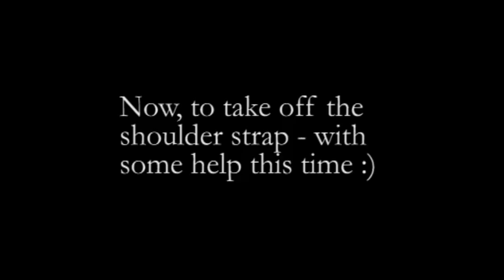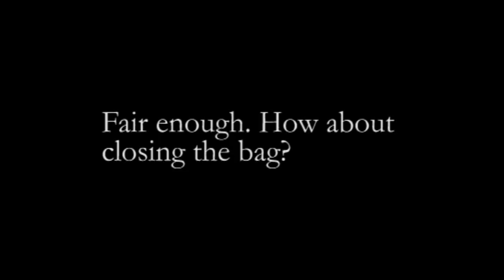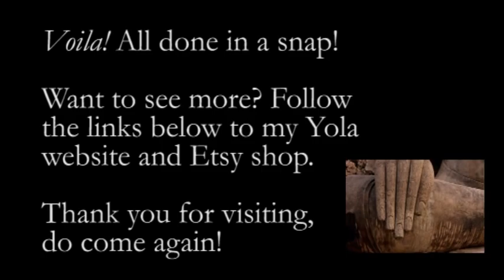Sukhothai 'Day Tripper' - unisex leather travel messenger bag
Sukhothai 'Day Tripper'
Handmade leather messenger bag - yes, even hand stitched! - to suit your favourite books, sketching materials, iPad, computer, camera and more. A companion to last a lifetime, that will age with you and stay by your side through thick and thin. Durable, loveable, dependable, classic and timeless.

Etsy shop

This bag has been constructed with devoted attention to detail. I have put in literally hours of work on this bag, a truly genuine labour of love. I want the new owner to really enjoy this bag for many years to come, so I have worked the best magic I know in its construction.

Designed with durability in mind, the 'Day Tripper' is an excellent companion for travel abroad to the orient so mysterious... or simply to the library cafe :)

Ideal protection for your iPad, with plenty of storage including strong and convenient pockets that might house flashlights/torches, rain ponchos, multi-tools, phone boxes, truck parts or the like (I am kidding about the truck parts and phone boxes).

Main compartment: 30cm x 22cm x 6cm (but it is quite flexible leather, so bulkier items can fit - including, albeit at a squeeze, a DSLR!)

This is truly beautiful leather, a lush deep brown honey colour. Interestingly, when you fold/stress the leather, it's colour changes to a lighter honey colour, but returns to normal colour when relaxed. Also, when scratched, it also flares a brilliant honey colour, but rub it with your thumb and it self heals, returning to the dark brown colour - GROOVY!

Each front pocket: 12 x 9 x 3 cm

Each side pocket: 10 x 6 x 3 cm

Includes a sturdy adjustable strap (strong enough to tow a stranded car I would bet!) Part of the shoulder strap is a removable shoulder pad.

All stitching by hand, all fittings are strong metal, joins are re-enforced by metal rivots.

Strong 'all Cow leather' (no whales were harmed in the making of this bag :P ) lined with plush, smooth real Cow suede. Hand stitched with heavy duty waxed cotton by yours truly. For extra strength, it is all stuck together with an industrial strength two part adhesive that gets you really out of your head if you forget to open the windows while you work with it (for those with less imagination - no, there is no glue smell as it has long since dried, just that nice musky new genuine leather smell...hmmm, new leather...).